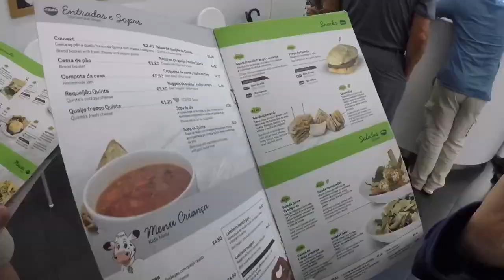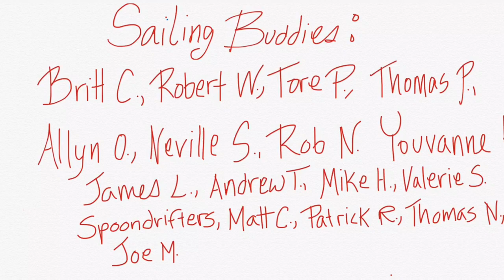Hauling Out in The Azores | Sailing Wisdom: S3E17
Herby and Maddie are finally ready to haul out and leave Wisdom on the hard while they return to the states. They have a chance to explore Angra do Heroísmo, a town on the south coast of Terceira, as well as seeing a parade Praia Fest.

Cruising Equipment:
Solar Panels
12 volt Solar Charge Controller
48 volt Solar Charge Controller

Battery Wish List:
Renogy Lithium Batteries